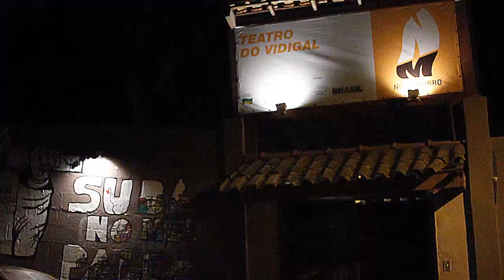SUBA NO MEU PALCO